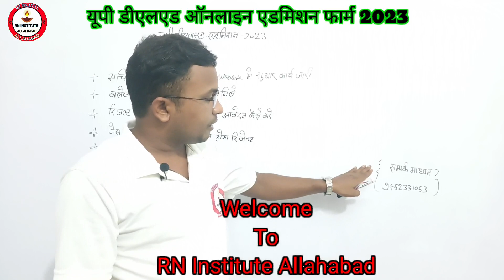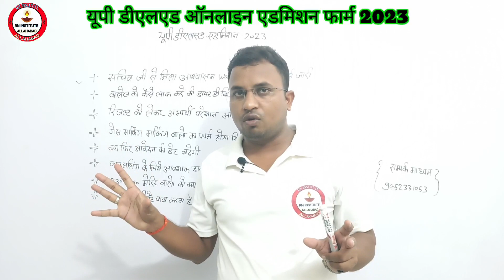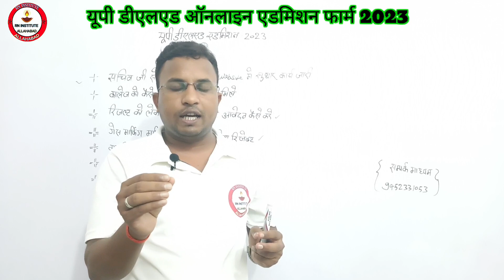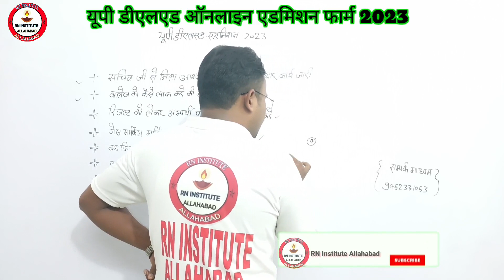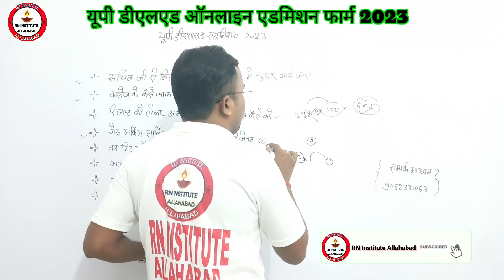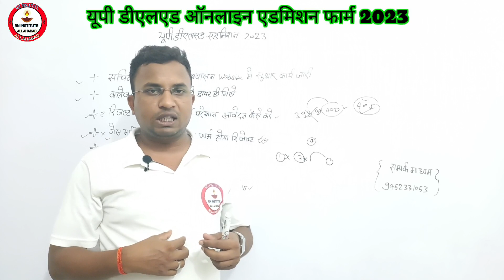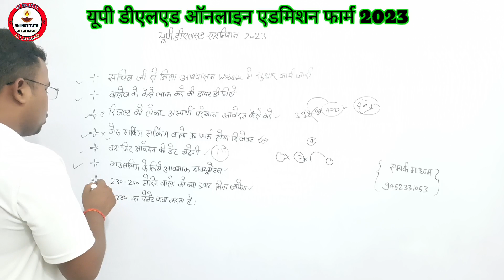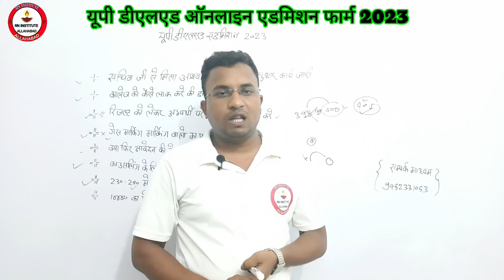खुशखबरी♦UP DELED Online Form2023 Kaise Bhare|आज दिया जायेगा ज्ञापन|Bed btc विवाद|कम मेरिट की सूचना